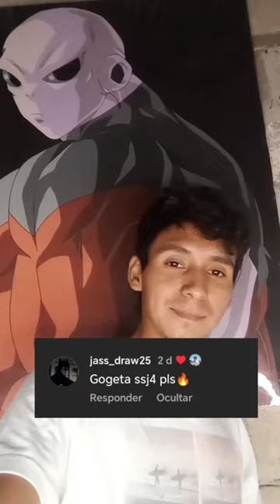Gogeta ssj 4 🔥❤️